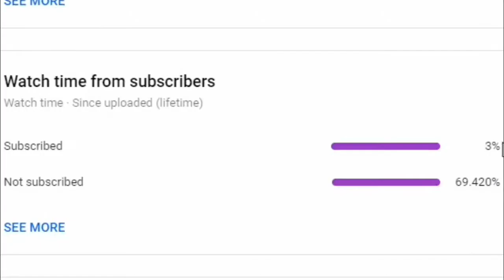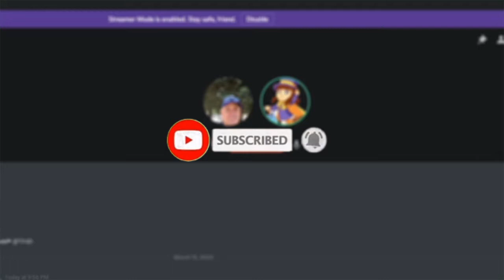Youtubers be like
This Is made for jokes if you couldn't tell to poke fun at the satire YT plugs and things YouTubers do on the platform.